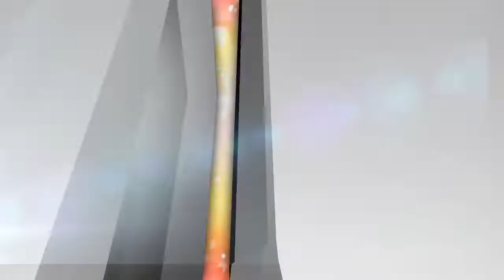GRAN FINAL DEL CAMPEONATO RBM NACIONAL DE VELOCIDAD AMOZOC-PUE-MÉXICO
Espectacular final del campeonato Nacional de velocidad RBM en el autódromo AMOZOC-PUE-MÉXICO 2018